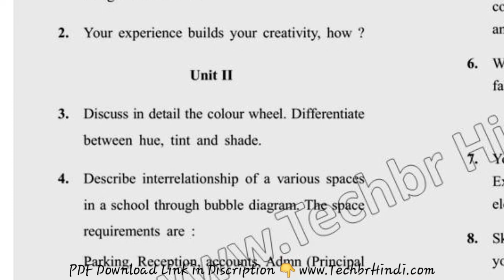2019 Dcrust BID 1st Sem Interier Design Question Paper